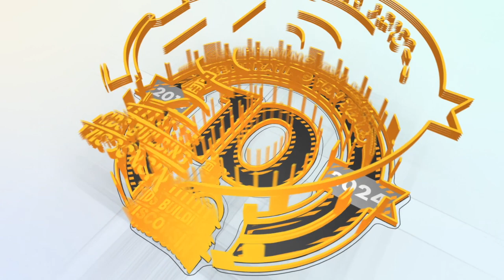Try Equipment | Lincoln Contractors Supply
🏗️ Unleash Your Inner Builder! 🌟 Join us on May 18, 2024, at McKee Farms Park in Fitchburg, WI, for the Lincoln Contractors Supply exhibit at Kids Building Wisconsin 2024. Experience the thrill as you try out real construction equipment! 🚜✨ Don't miss the hands-on fun – mark your calendar for a day of discovery and excitement! 🏢🎉